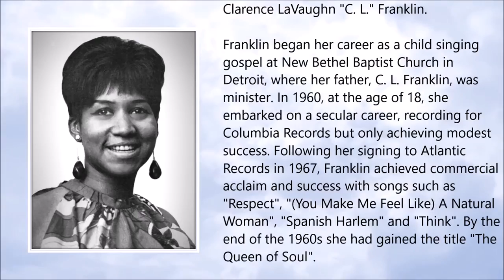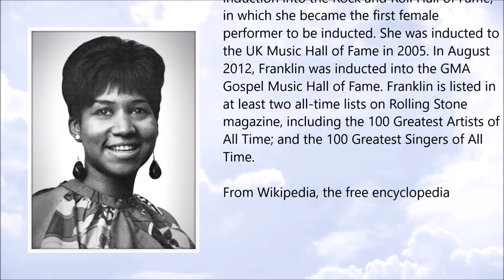Aretha Franklin ● A Simple Tribute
The Five
Sean Hannity
Sunday with Chris Wallace - Fox News
Trump's Tweets
Donald Trump
FOX & Friends First.
FOX & Friends
Fox & Friends Weekend
America's Newsroom
Happening Now
Outnumbered